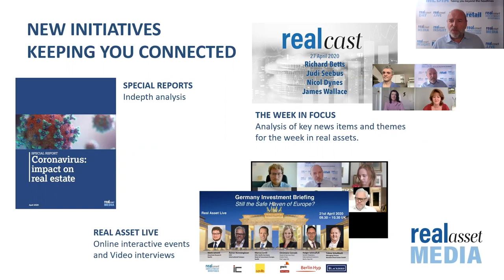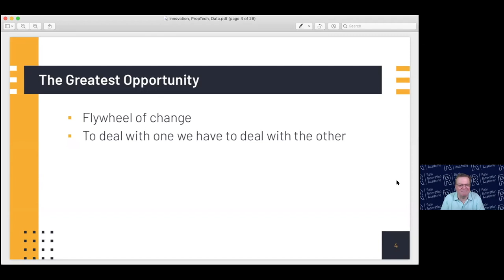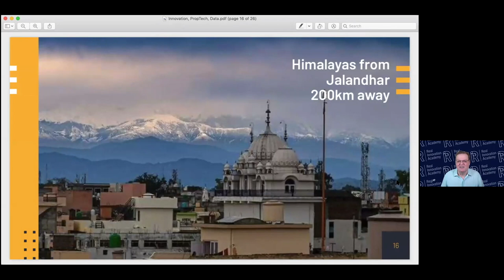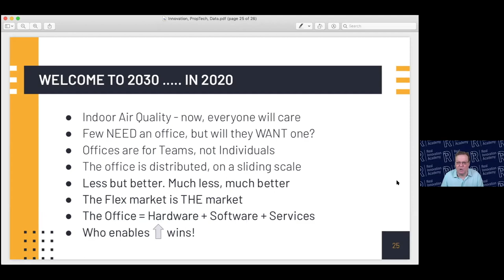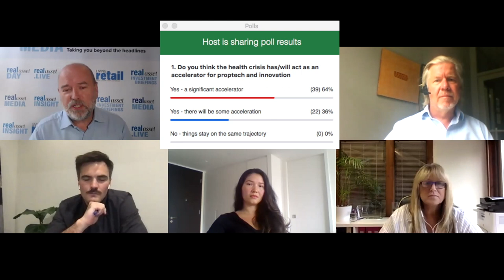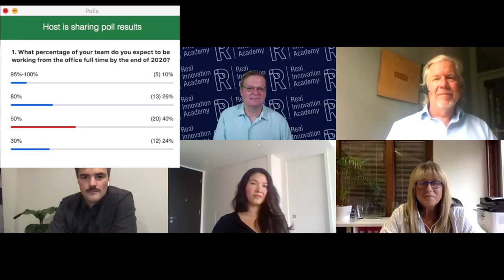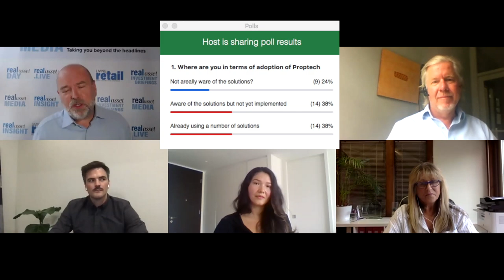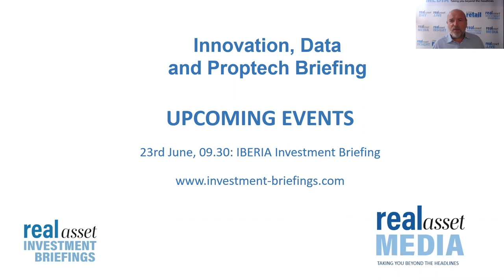Proptech. Data & Innovation Panel, June 2020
Michelle Buxton, Managing Director, Toolbox Group
, Tom Wallace, Founder & CEO, Re-Leased,
Neal Gemassmer, Vice President, International, Yardi Systems,
Anthony Slumbers, CEO, PropAI
 and Yasmina Darveniza, Investor, Round Hill Ventures discuss the Importance of Proptech in helping the Real Estate Investment Market recover from the current crisis.
Meeting hosted by Real Asset Media.